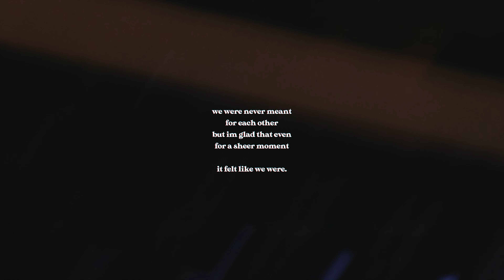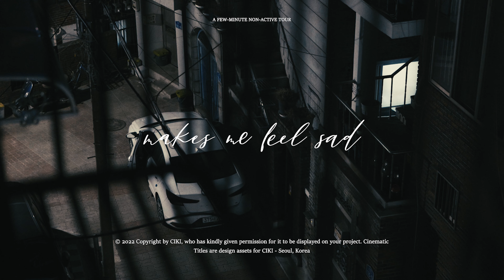EP 02. 룸 투어일 수도 아닐 수도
이번 화에 시도해 본 것 :
오버레이 덕지덕지, 필름 노이즈 덕지덕지, 수많은 타이틀 템플릿, 꾸물거리는 텍스트, 후반에 귀찮아서 편집이 이상해졌으나 그대로 업로드하는 게으름

CAMERA AND LENS
Panasonic Lumix S5
SIGMA Contemporary 65mm F2

Filmed and edited by CIKI